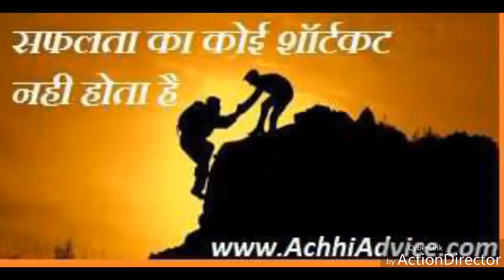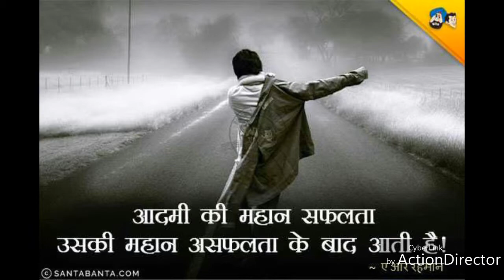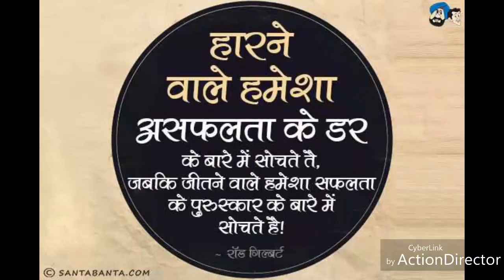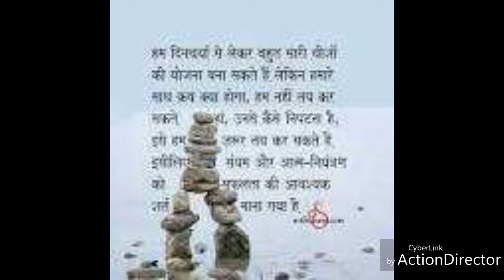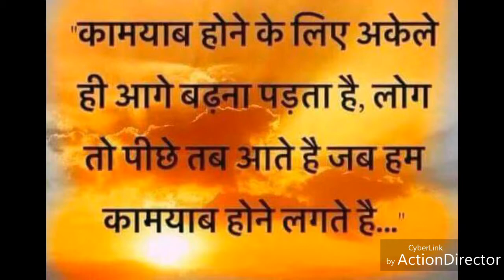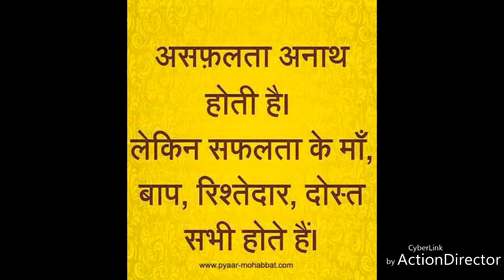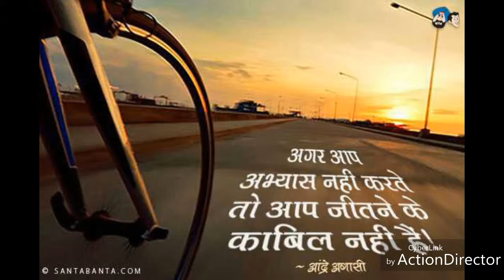Saflta ke mantra,इस वीडियो को देखने के बाद आप कभी असफल नहीं होंगे।